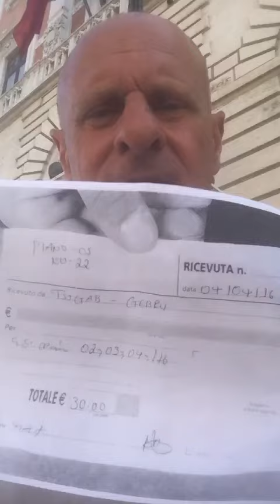FABIO RAMPELLI: ECCO LE RICEVUTE DEI PAGAMENTI ILLEGALI NEL PALAZZO OCCUPATO DI VIA CURTATONE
Dopo le occupazioni dello stabile di via Curtatone a Roma da parte di centinaia di immigrati e il successivo sgombero con strascico di polemiche, Fabio Rampelli, capogruppo di Fratelli d'Italia alla Camera mostra in video le ricevute di pagamento degli affitti illegali pagati dagli occupanti a qualcuno che ora la Procura sta cercando di individuare. In pratica una sorta di taglieggiamento.
Di queste ricevute si era parlato ma, finora, nessuno era stato in grado di mostrarle.